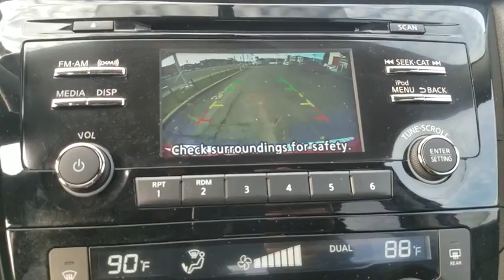2017 Nissan Rogue Oak Lawn, Countryside, Chicago, Orland Park, Alsip, IL P5785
Palatial Ruby Used 2017 Nissan Rogue available in Oak Lawn, Illinois at Kelly Nissan Oak Lawn. Servicing the Countryside, Chicago, Orland Park, Alsip, IL area.

4300 W. 95th Street

Red 2017 Nissan Rogue SV Recent Arrival! Clean CARFAX. CARFAX One-Owner. Odometer is 9290 miles below market average! .We make buying EASY!! Everyone treated with the VERY best customer service and VERY best price!FREE first oil change with all vehicle purchases...FREE carwash with every service!2017 Nissan Rogue SV 4D Sport Utility 2.5L I4 DOHC 16V AWD CVT with Xtronic25/32 City/Highway MPG 25/32 City/Highway MPGAwards:* 2017 KBB.com 10 Best SUVs Under $25,000